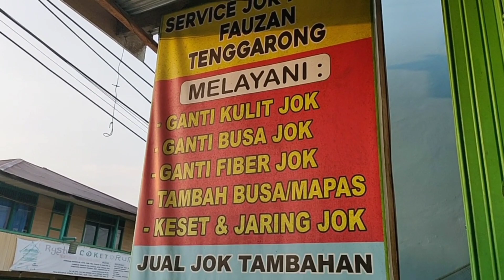pengiriman busa jok dan kulit kebengkel cabang yang ada dijalan mayjen Panjaitan Tenggarong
menjelang lebaran membutuhkan stok busa dan Kulit jok dalam jumlah banyak.
di kirim ke bengkel cabang yang ada di jalan mayjen Panjaitan Tenggarong Kalimantan timur